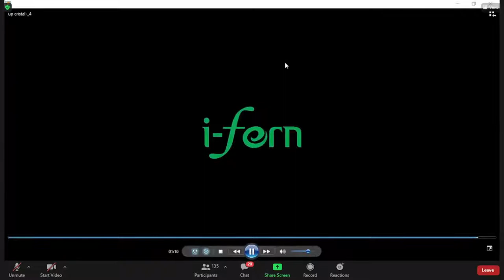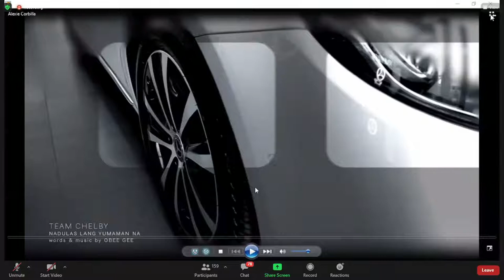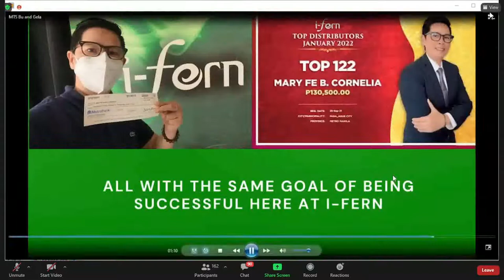MEET THE SPARTANS: FOLLOW UP 02232022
MAGIISIP PA DAW?
TATANONG SA MISIS?
WILL DO SOME RESEARCH?

Common answers after your RBA presentation. Pano ba ang effective way to follow up on a prospect?

Hear it from the experts!
𝗚𝗲𝗹𝗮 𝗮𝗻𝗱 𝗕𝘂-  Team Builder and consistent Top Distributors, GameChangers

𝗖𝗵𝗲𝗹𝗼 𝗟𝗮𝘆𝗻𝗼- Senior Field Vice President, consistent Top Distributor, SparTANs Top 4 for 2021, Luxury Car Club and Rolex Club Member